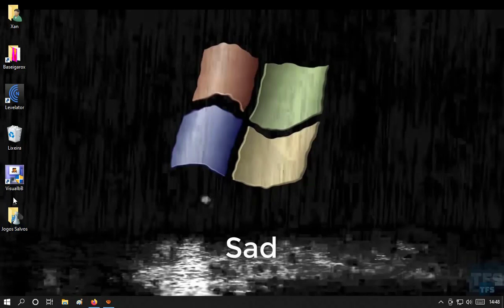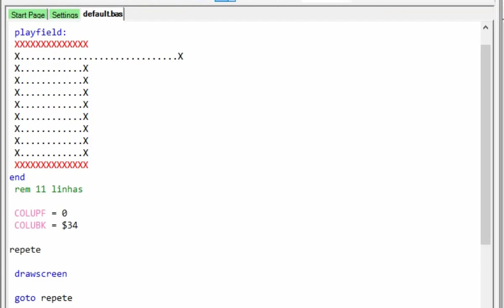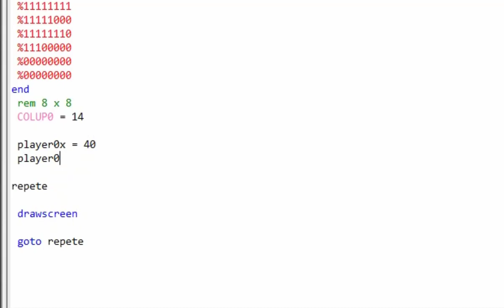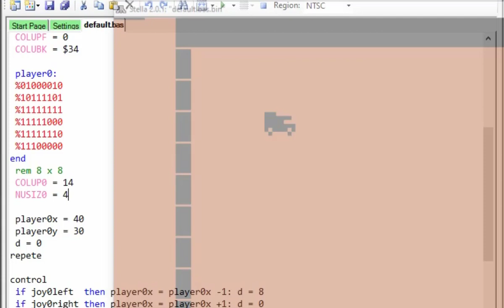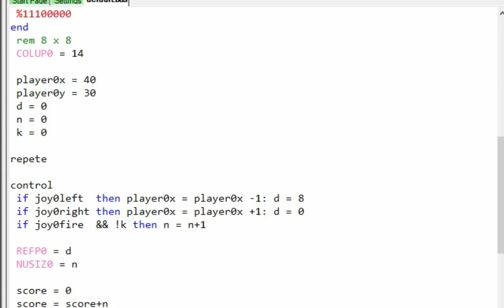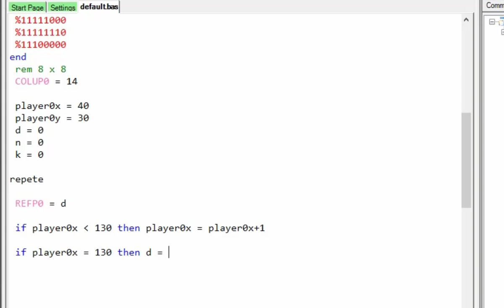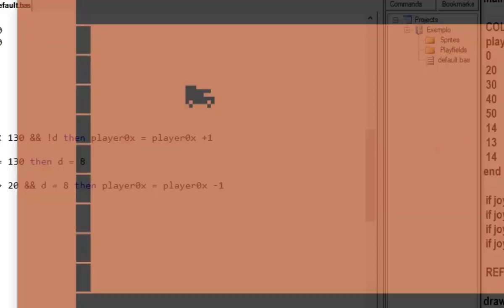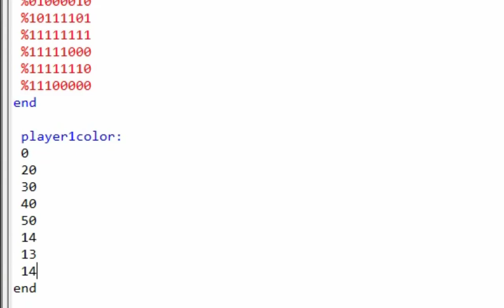Atari2600 - Alguns Exemplos e Colorindo Personagens